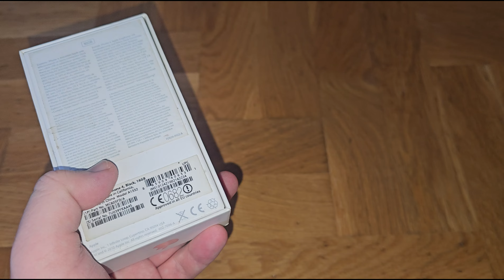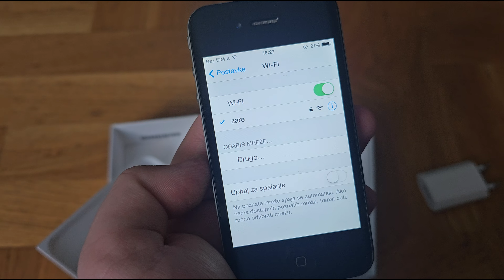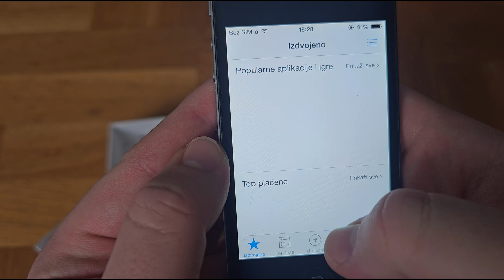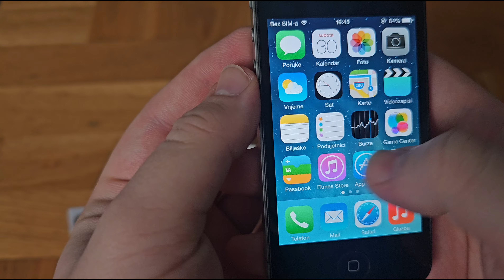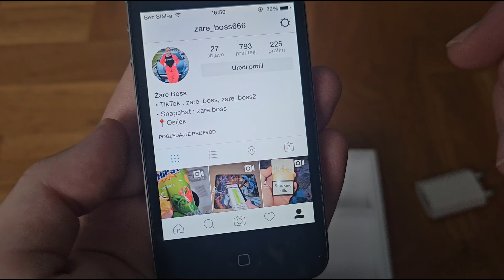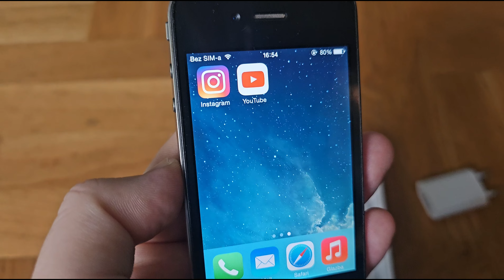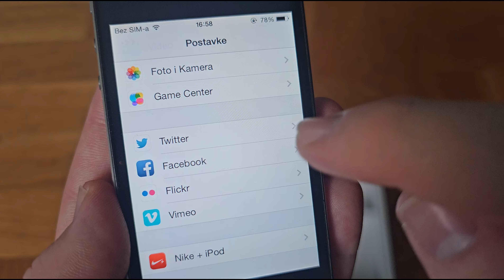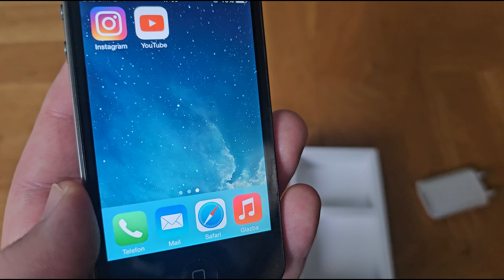Iphone 4 Unboxing+test 2k24